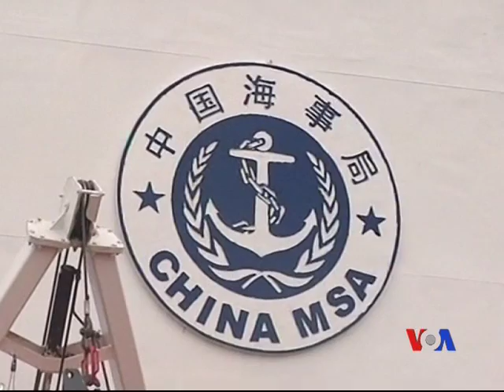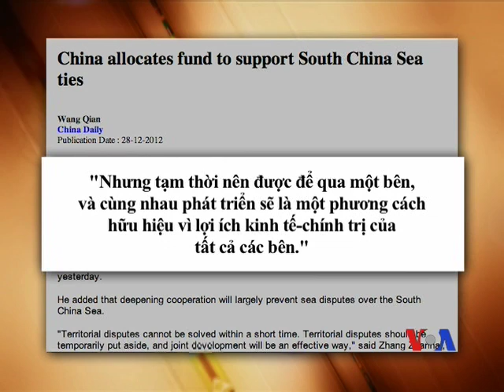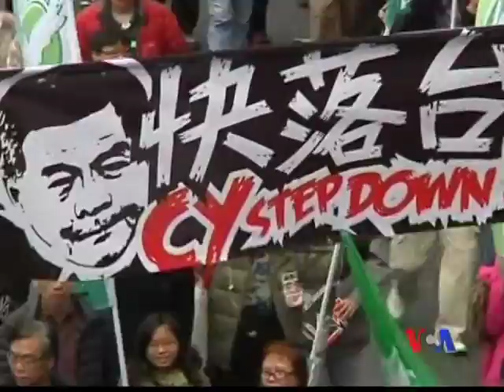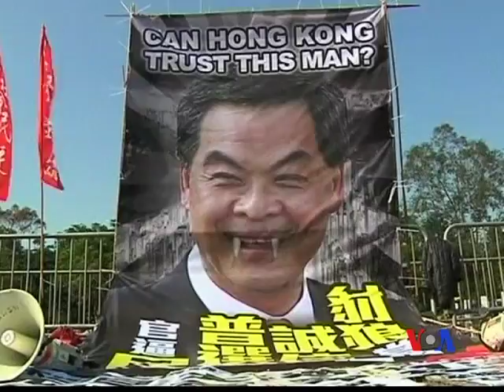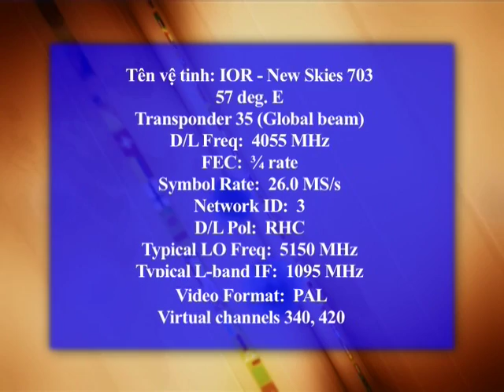Trung Quốc tăng cường hạm đội tàu hải giám ở Biển Đông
Trung Quốc tăng cường hạm đội tàu hải giám, đưa tàu ra tuần tra gần Vịnh Bắc Bộ. Trung Quốc cấp quỹ hỗ trợ các mối quan hệ ở Biển Đông. Tàu hải quân Ấn Độ thăm Việt Nam. Xem thêm và